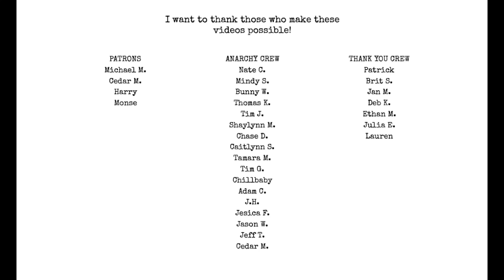Midlife Crisis? w/ Matthew Buckley Smith | I Hate Matt Wall Podcast Ep 112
topics:
midlife by matthew buckley smith
writing book blurbs
ben marcus
how he puts poems in a manuscript
writing to theme
are books important?
 drunk lullaby
auden
measure press
league of movable type
how often should you publish?
prose poems
i will be at the Bombay beach lit fest on march 23rd! come see me!
join my new tiers!

sub to shaylynn's channel so she'll hurry up and make content!